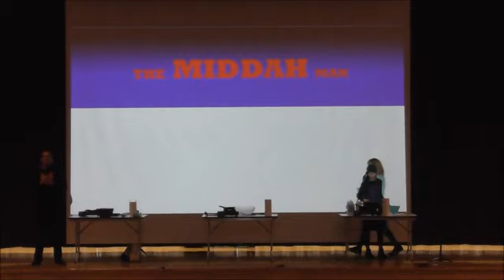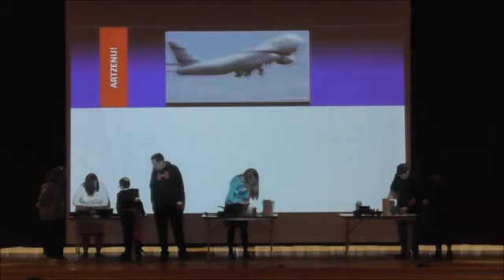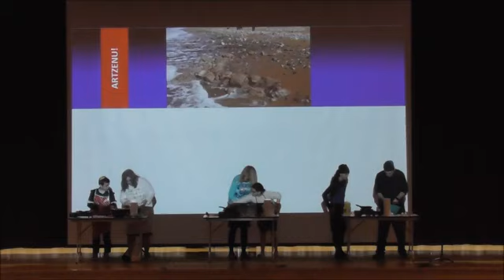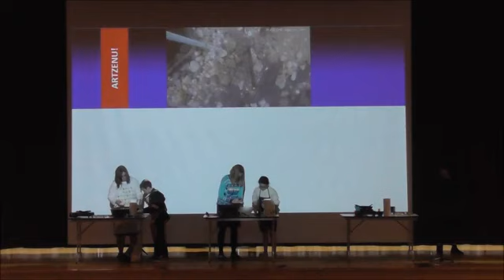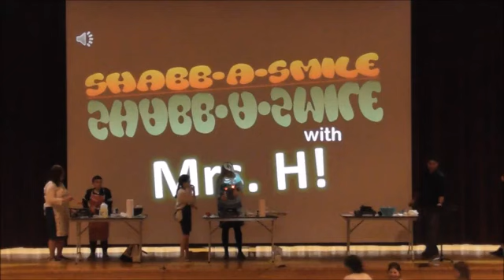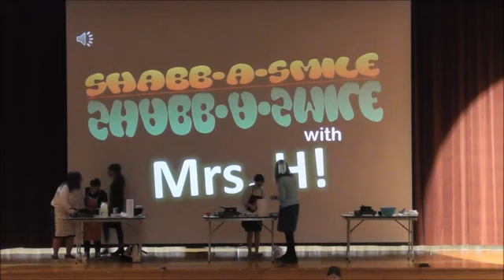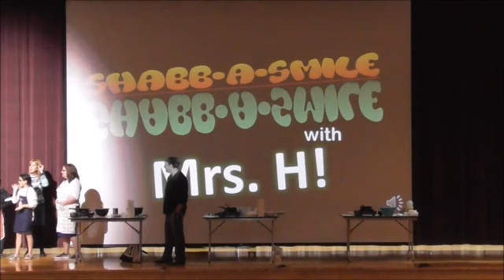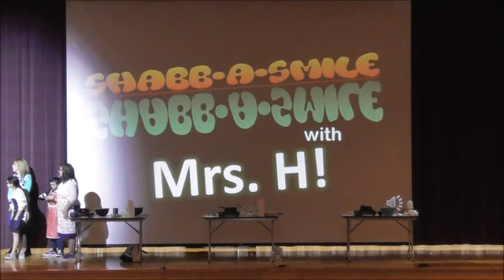Lower School Chanukah Chopped LIVE 2019